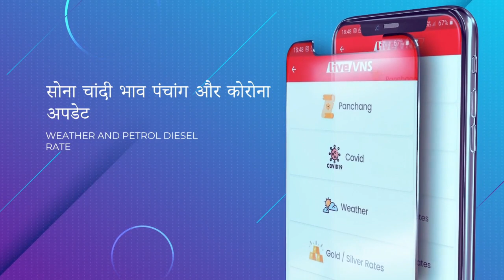वाराणसी : घर में पिता-पुत्र की सड़ी हुई लाश मिलने से फैली सनसनी